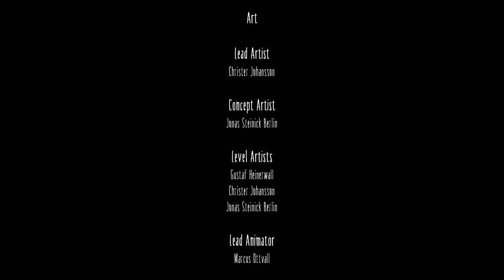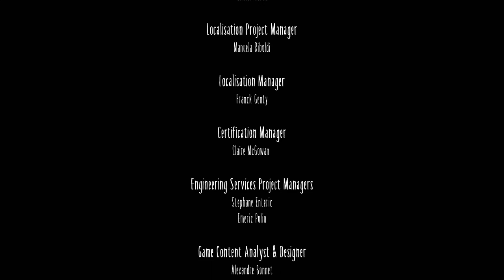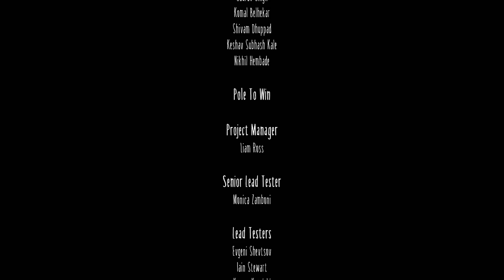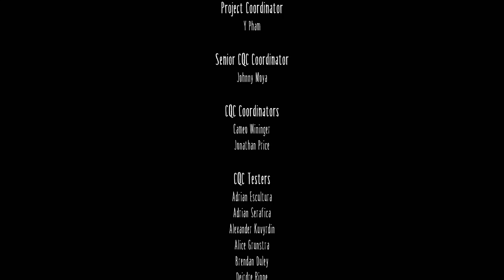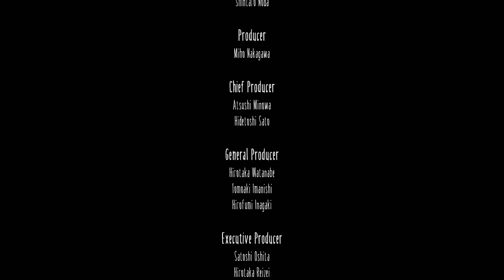Let's Play Little Nightmares Blind Part 4 Ending - Geisha Lady [PS4 Gameplay]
Let's Play Little Nightmares on the PS4! In Part 4 of this blind gameplay/let's play of Little Nightmares, Six finally confronts the Geisha Lady.
Little Nightmares Playlist | If you enjoyed the video, consider leaving a like and/or comment as support!

▬▬▬▬ VIDEO INFO ▬▬▬▬
• Game: Little Nightmares PS4 Let's Play Gameplay

▬▬▬▬ GAME INFO ▬▬▬▬

** This is a let's play of Little Nightmares in full on the PS4 in 1080p 60fps.**

► Little Nightmares Key Gameplay Features:

- Grim Universe: Confront your childhood fears in this darkly whimsical tale of Six and The Maw. Trapped in this grim world with nothing but her wits and a lighter, Six must find light in the darkness and strength in her weakness if she is to survive.
- Child's Play: Reconnect with your inner child, and unleash your imagination to stay out of harm’s way. In this oversized world you must be smart, resourceful and ready for anything, for even the smallest doubt can lead to a fatal misstep.
- The Disturbing Dollhouse: Explore Six’s world, a disturbingly charming dollhouse that is both a prison and a playground. Part dream, part nightmare, every step through The Maw feels like a leap, and every shadow a vast darkness!